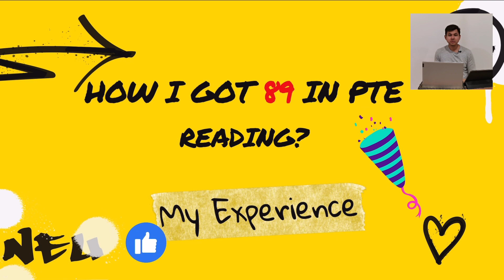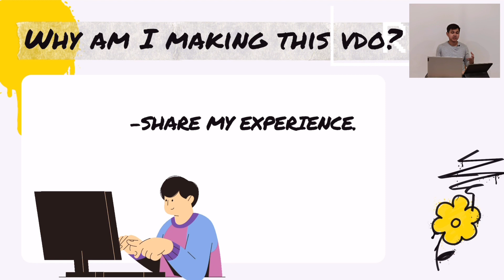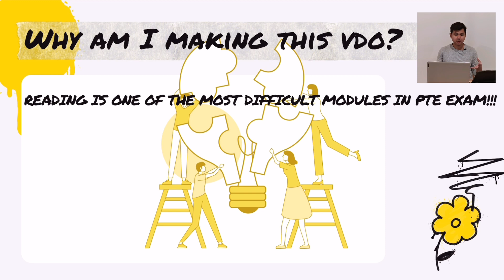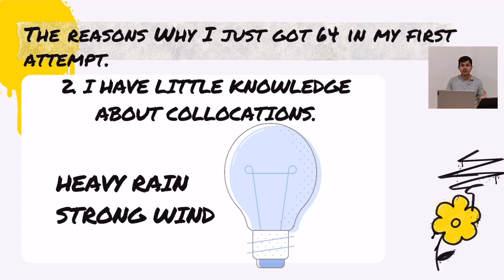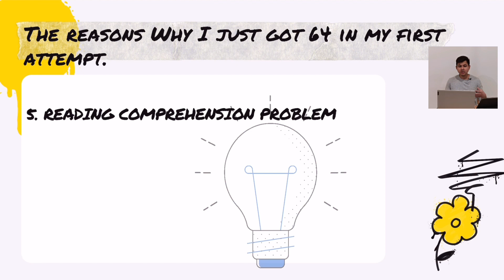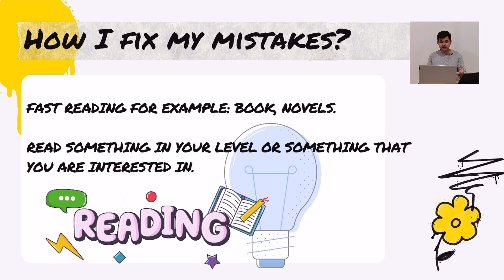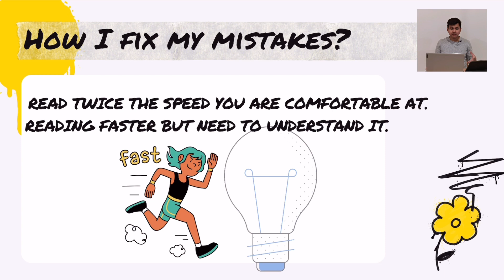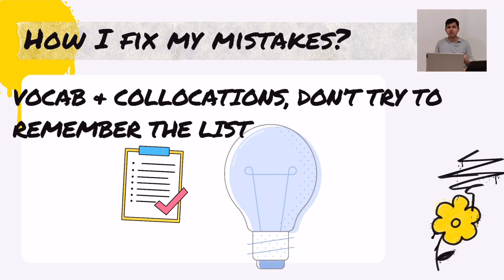Pte Reading from 64 to 89 !!!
Do you want to join my Pte Speaking Masterclass?
Line: paopoonsawat

Download my PTE Ultimate Guide to Score 79+ here!!!

I took the PTE Academic exam to apply for Australian PR. I needed a 79+ in all the four sections and I cracked it the fourth time. In this guide, I am going to share some preparation steps, all tips and tricks that helped me crack the exam.

Pao,

How I improved my score from 64 to 89?

How was it possible?

I’ll tell you all my tips and tricks that helped me get to 89.

I almost gave up because I took PTE so many times but I couldn’t get 79+ for my Permanent Residency in Australia.

I was strong enough to book Pte exam again recently, and because of hard work and dedication, I finally managed to get 79+ in my 4th attempt.❤️

I am going to share my own experience of my Pte 79+ journey so that you can get your desired score as well.

Pao.